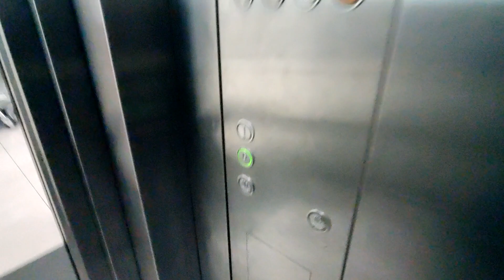Schindler Elevator at NSK Trade Mart Taman Suntex in Selangor , Malaysia